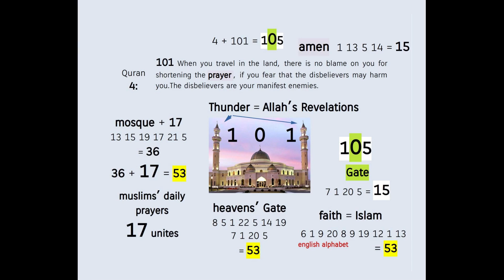mosque = the tunnel of Light to the heavens ! Quran's Miracle 4:101 - mind blwoing !